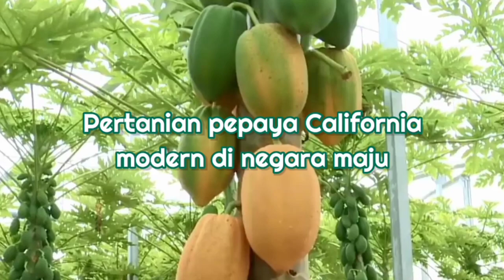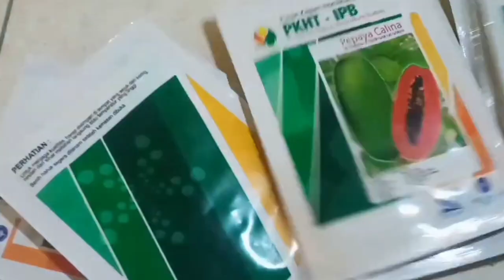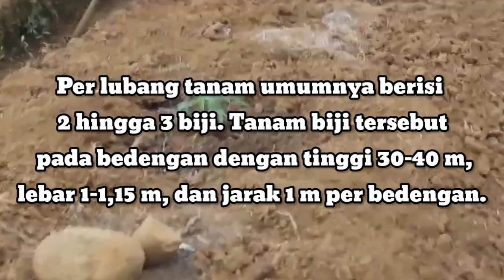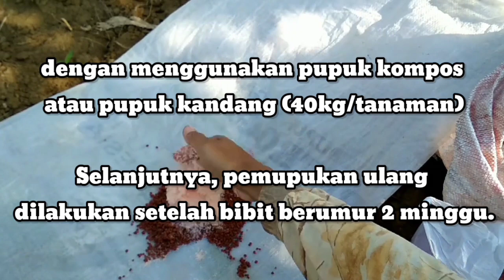PERTANIAN PEPAYA CALIFORNIA MODERN DI NEGARA MAJU || AGROPEDIA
PERTANIAN PEPAYA CALIFORNIA MODERN DI NEGARA MAJU || AGROPEDIA PEPAYA DALAM POT

Tanaman dengan nama latin Carica Papaya L sangat digandrungi masyarakat. Tanaman ini berasal dari Nikaragua dan Meksiko bagian selatan. Meski demikian, tanaman pepaya sudah meluas. Banyak negara-negara tropis yang membudidayakannya, termasuk Indonesia. Bahkan, negara-negara maju seperti Singapura, Brazil, dan lainnya pun siap bersaing untuk berbudidaya tanaman pepaya, salah satunya yakni pepaya California.

Mengenal Tanaman Pepaya California Secara Global

Pepaya California memiliki rasa manis dan bergizi sehingga menjadi salah satu jenis pepaya yang difavoritkan masyarakat. Pepaya ini termasuk pepaya unggulan dan berumur genjah. Masa panen tanaman ini tergolong singkat, yakni ketika mencapai umur 7 hingga 9 bulan.
Batang pohonnya sangat berbeda dengan pohon pepaya-pepaya lain. Batangnya berpelepah dan beruas pendek. Tingginya hanya sekitar 1,5—2 m. Meskipun begitu, tanaman ini mampu berbuah lebat, yaitu mencapai 25 - 30 buah setiap kali panen.
Pepaya california biasanya memiliki berat 0,8 – 2 kg/buah. Secara umum, ciri-ciri buah pepaya California yaitu berbentuk lonjong, berkulit tebal, berwarna merah cerah, dan dagingnya tebal/kenyal. Masa simpan buah ini tahan hingga lima hari.

Cara Budidaya Tanaman Pepaya California

Untuk budidaya pepaya California, sebenarnya, tidak begitu berbeda dengan budidaya tanaman lain. Apa saja langkahnya?

1.Penyemaian Benih Pepaya California

Bibit tanaman ini bisa didapat dengan cara penyemaian benih. Petani bisa membelinya langsung di toko pertanian atau mengambil sendiri biji pepaya California yang matang. Lalu, bagaimana cara penyemaiannya?
Pertama, rendam benih dalam air. Biarkan selama semalam. Bibit yang digunakan adalah biji yang tenggelam. Setelah itu, peram biji-biji tersebut dalam kain basa/kertas koran selama seminggu. Pastikan kain atau koran tersebut selalu dalam keadaan lembap.
Langkah selanjutnya, benih yang telah diperam tersebut siap disemai. Penyemaian bisa dilakukan di polibag,

Bibit pepaya California
KLIK 👇 DISINI 👇

2.Pengolahan Lahan untuk Penanaman Pepaya California

Sebelum proses penanaman benih, Anda harus mengolah lahan agar pertumbuhan tanaman bisa maksimal. Proses ini dimulai dengan pembersihan lahan dari gulma atau sisa-sisa tanaman sebelumnya. Selain itu, Anda juga perlu memperbaiki drainase sehingga lahan aman dari genangan air.

3.Penanaman Benih/Bibit Pepaya California

Proses penanaman pepaya California bisa dilakukan dengan dua cara. Yang pertama menggunakan bibit dan yang kedua menggunakan benih yang langsung ditanam dilahan.
Jika menggunakan benih, maka Anda bisa langsung menanamnua dalam lubang yang telah disiapkan sebelumnya. Per lubang tanam umumnya berisi 2 hingga 3 biji. Tanam biji tersebut pada bedengan dengan tinggi 30-40 m, lebar 1-1,15 m, dan jarak 1 m per bedengan.

4.Pemupukan dan Pemeliharaan Tanaman Pepaya California

Pemeliharaan tanaman ini hampir sama dengan pemeliharaan tanaman lainnya. Yang harus dilakukan yakni penyiraman, pemupukan, dan penyulaman jika terdapat bibit mati.
Pemupukan sangat menetuman produktifitas tanaman. Agar hasilnya maksimal, lakukan pemupukan baik dengan pupuk organik atau non organik. Kapan dimulainya pemupukan? Tentu saja sejak awal penanaman, yaitu dengan menggunakan pupuk kompos atau pupuk kandang (40kg/tanaman).

5.Pemanenan Buah Pepaya California

Proses terakhir yaitu pemanenan. Buah pepaya California siap dipanen saat sudah berumur sekitar 7-9 bulan. Biasanya, hal ini ditandai dengan adanya semburat kuning kemerahan pada kulit buah, tepatnya di bagian ujung buah. Pemanenan ini bisa dilakukan dengan memotong tangkai buah, sedangkan periode tanamnya adalah setiap 10 hari sekali.
Itulah langkah-langkah budidaya tanaman pepaya California modern di negara maju. Cara ini juga bisa diterapkan di negara-negara berkembang dserah tropis seperti Indonesia dan lainnya. Selamat mencoba! Semoga berhasil!